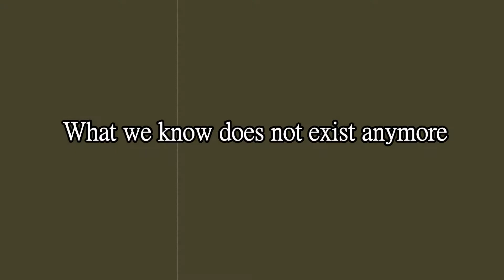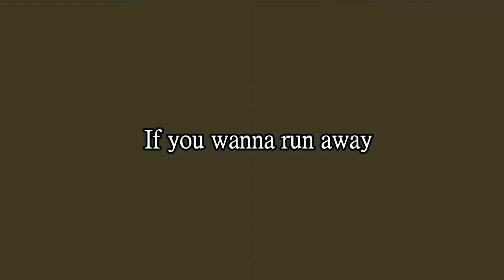yAn表演系列＃4 深夜最適合看這種影片了～等等！你旁邊那個人是誰？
嗨~大家好我是yAn

今天沒有熟悉的開場白
取而代之的是凝重的音樂

今天想來試試恐怖氛圍的表演
如果會害怕被嚇到的話
可以把音量降低喔~
裡面幾乎沒有恐怖畫面,可以安心食用